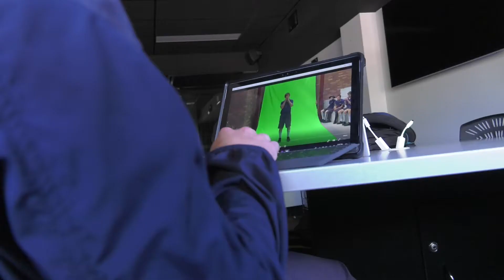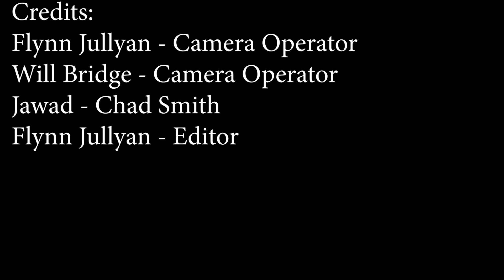Chad Smith - Meme Page Admin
We interview successful meme page admin, Chad Smith.